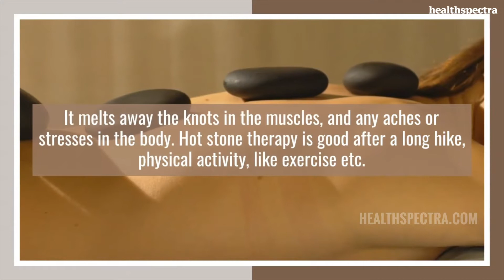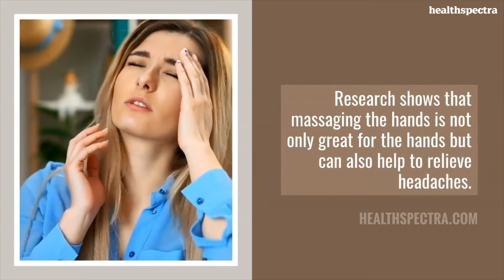Benefits Of Hot Stone Massage Therapy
Our body has different points which can be pressed so that the nerves can loosen up and blood flows to the whole body. This process is stress relieving and improves sleep quality too.